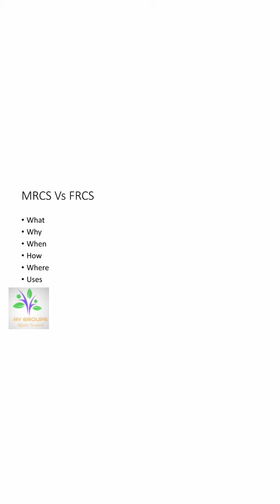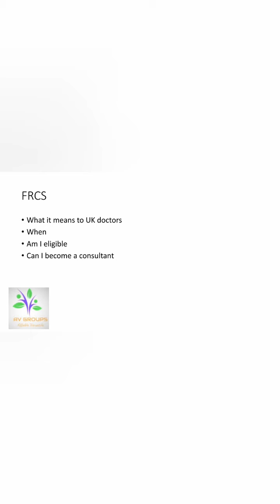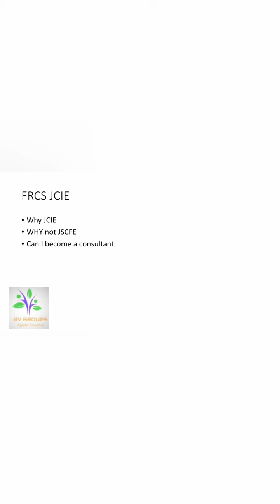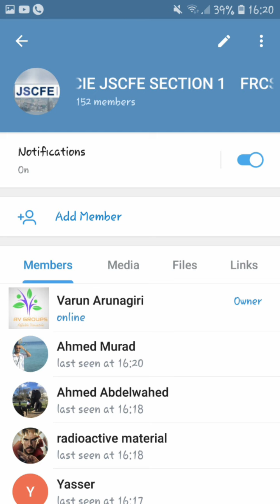FRCS JCIE vs JSCFE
It is a free website